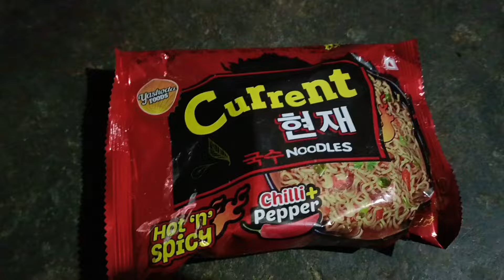🔥Really full spicy🥵 नेपाली current noodles Nepali current noodles Eating Frist time super test 🍜